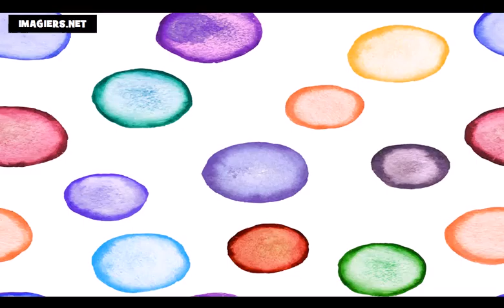درس الفرنسية = الألوان